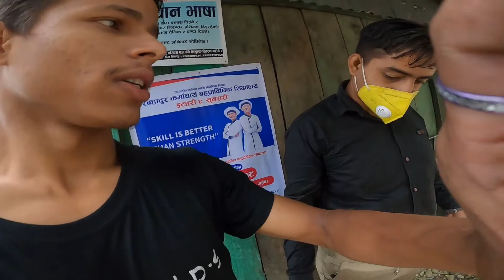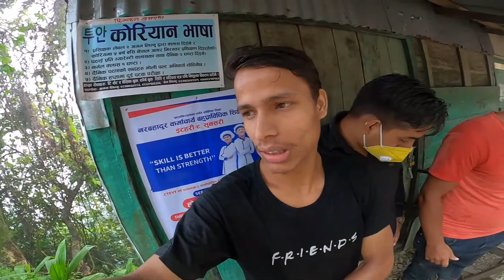Rainy day in Kanyam, Ilam with Brothers || Extra adventures tour.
Vlogging in a rainy day in Kanyam Ilam

I am Subash Dahal, one of the  most passionate motovlogger of Nepal, with aims to explore Nepal and abord very soon.
I have a deam of covering international ride SAARC nation will be explored very soon...

My Vlogging product
1. Bike - FZS V2
2. Camera - Go pro Hero 8, mi a3, Sj cam4000,
3. Laptop - Hp elitebook folio 9480m
4. Software - Wondershare Filmorago 9, Canva, Thumnail maker, Adobe photoshop, premier pro,
5. Gadgets and accessories - Media mod hero 8, By-HLM1 mic, chin mount.
6. Helmet - Studds shifter D2
I honestly request you to give feedback.
Your feedback will be taken positively.